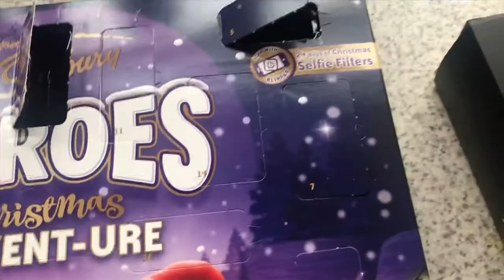BROKEN TREES, CLOTHES SORT OUT AND FAMILY FILM NIGHT